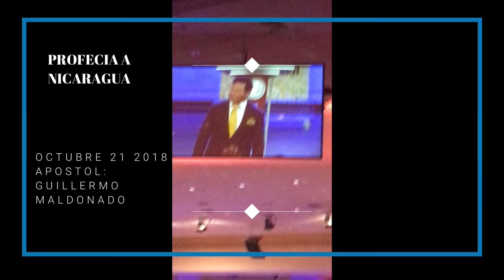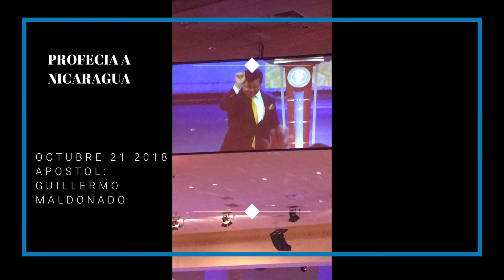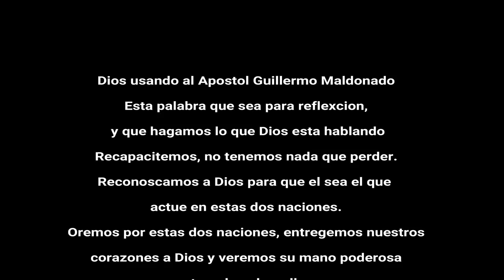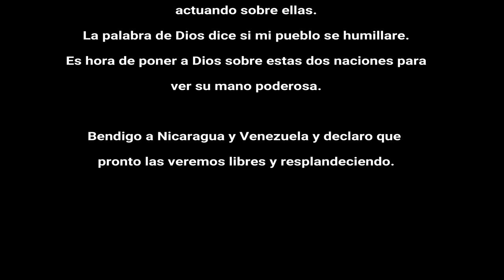Profecia a Nicaragua y Venezuela atravez del Apostol Guillermo Maldonado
Profecia para Nicaragua y Venezuela que Dios le dio al apostol Guillermo Maldonado hoy Octubre 21 del 2018.